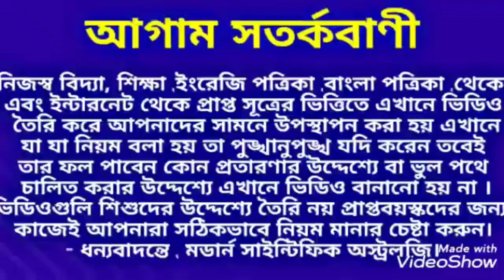2020 তে 5 রাশির শিক্ষা ও স্বাস্থ্য অশুভ এবং সন্তান ভাগ্য শুভ ।Education Baby Health .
2020 তে 5 রাশির শিক্ষা স্বাস্থ্য ও সন্তানের মহাযোগ রয়েছে ।